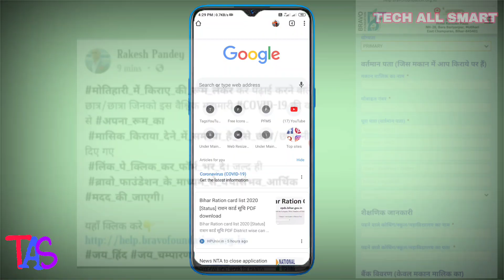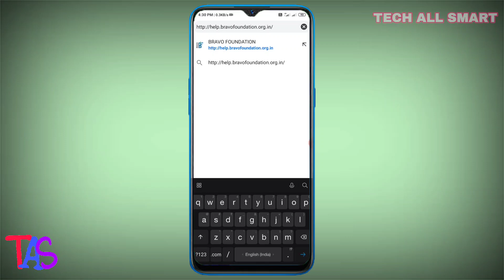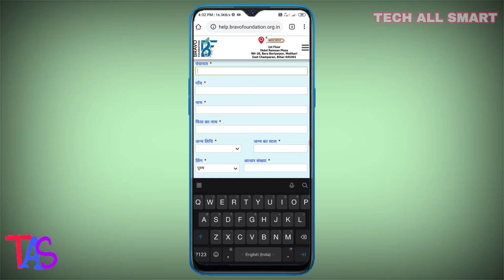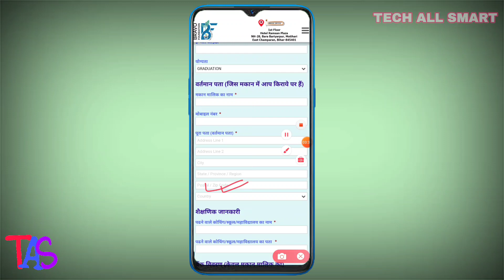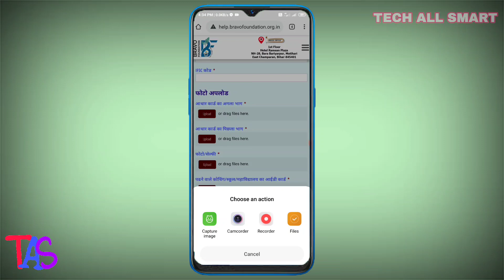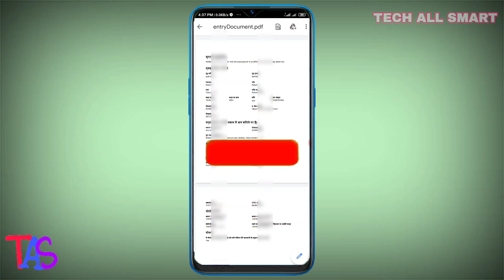बिहार के इस जिले में छात्रो को मिल रहा है रूम रेंट के लिए पैसा, ऐसे करे आवेदन || Bravo student help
Bravo Foundation Student Help Application Online Bravo Pharma Rakesh Pandey Announcement | Corona Sahayata App Bihar |

Hey friends aap sabhi dekh rahe hai "tech all smart" youtube channel or mera naam hai "pintu kumar sharma"...

AAP HAMSE SOCIAL SITE KE JARIYE JUD SAKTE HAI.

5. Join my telegram channel

Tiktok video without watermark kaise download kare|Tik Tok ka video kaise download kre bina logo ke
How to make NAD ID ? | NAD ID kaise banaye ? | NAD ID | NAD ID registration without aadhar in hindi

                          धन्यवाद:🙏